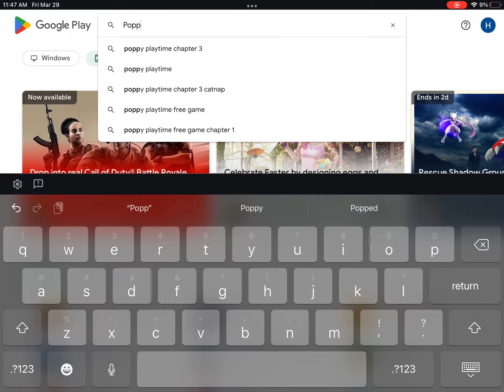How to get a Poppy playtime chapter 3 In Play store￼ poppyplaytimechapter3 playstore￼